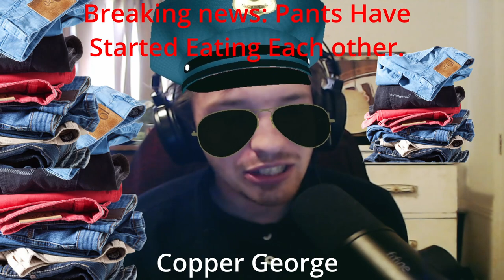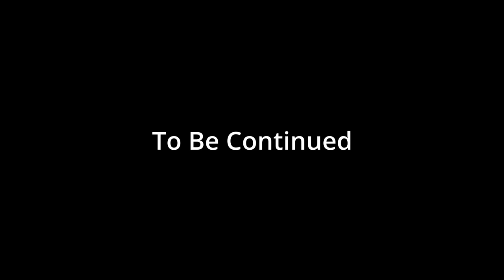Even Bigger Tables | Axis And Phil Play Plate Up Part 7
It's terrifying, setting a table of six! But it has to be done.
Socials
Credits
Editor:    / philofhatsandgames